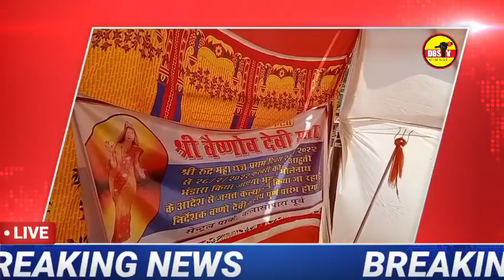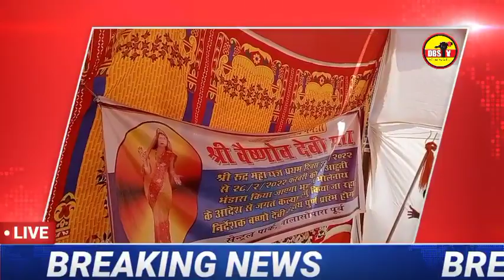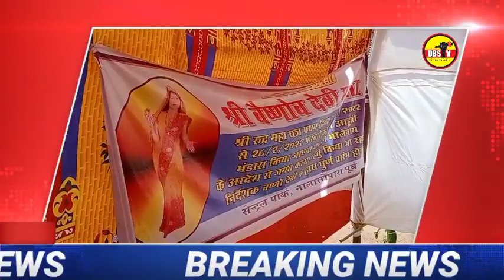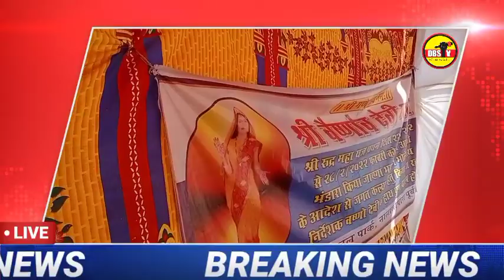शिव चर्चा एवं रुद्र महायज्ञ लाइव देखये रिपोर्टर मुन्ना जी के साथ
सीतामढ़ी जिले के किसी भी पंचायत की गांव की वार्ड की कोई भी जानकारी या न्यूज़ आप चाहते हैं कि चैनल पर चले तो आप ज़रूर भेजये हम दिखाएंगे